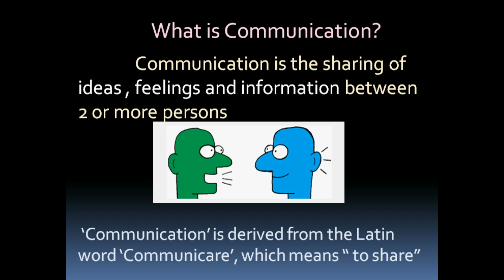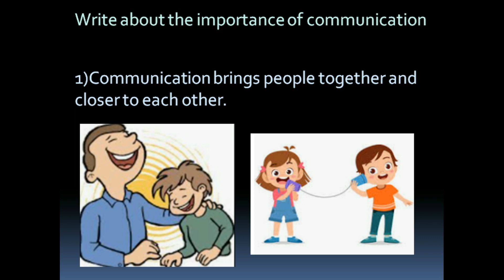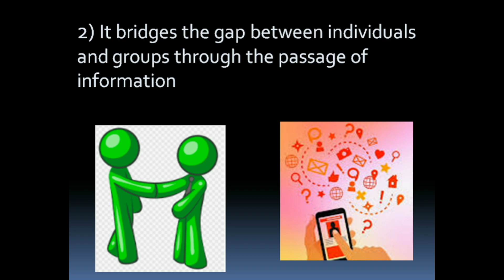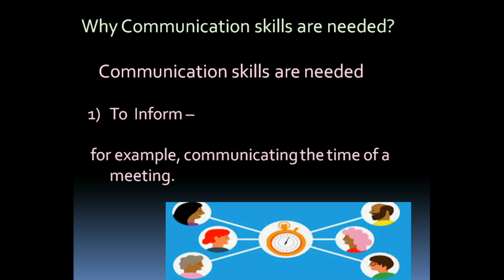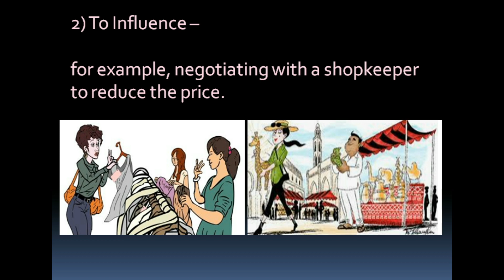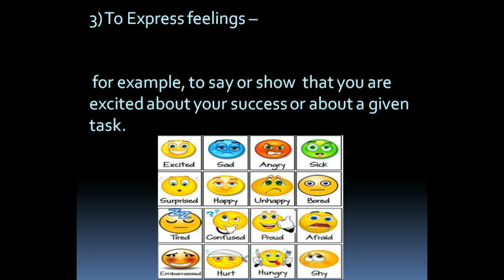COMMUINICATION SKILLS CLASS 1 INTRODUCTION NSQF 1 YEAR EMPLOYABILITY SKILLS UNIT 1